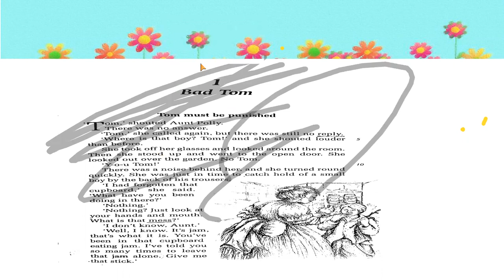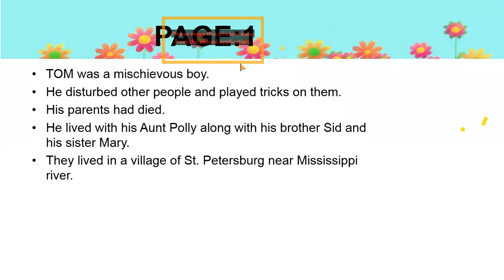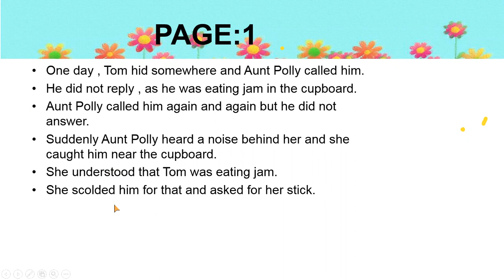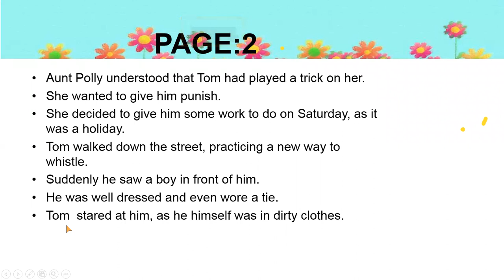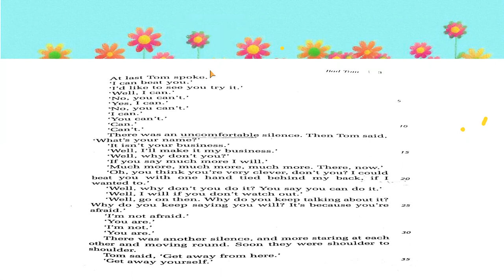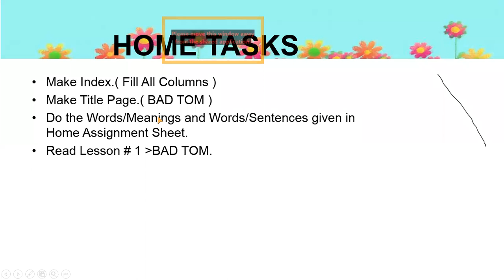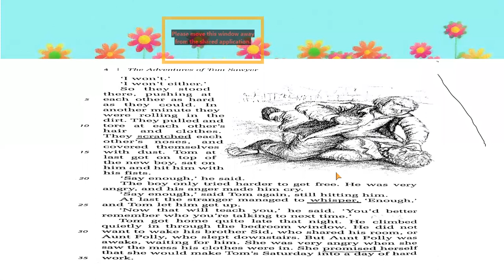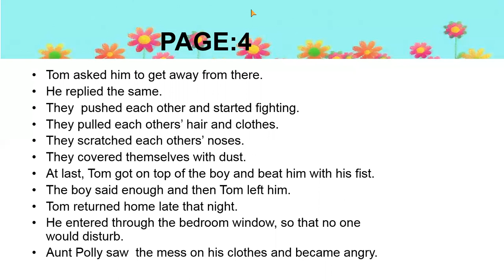ENGLISH LITERATURE | LECTURE #2